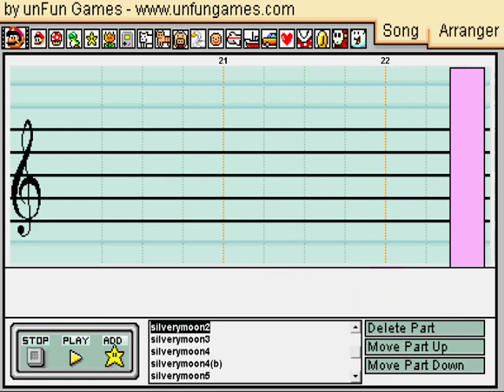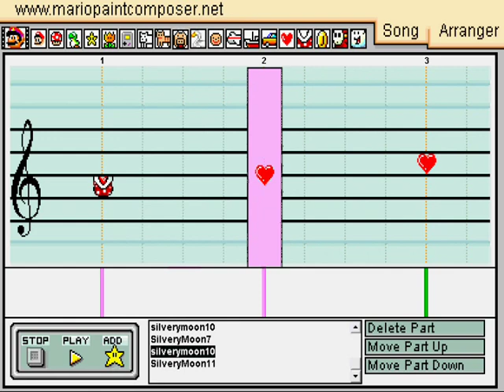My Fourth Original Composition: Dark Side of the Silvery Moon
Well everyone it has been a while since I got behind the wheel of my MPC, work has been killer the past few months.  I will first say that while this composition didn't go as I had planned for it to go, I'm not entirely disappointed with it either.  I just realized that the deadline was rapidly approaching so I needed to get it finished.  One thing I had problems with in recording were the stars and flowers which, for some odd reason, seem to add a terrible amount of distortion on certain notes, which is odd because the recording sounds different from the audio that actually comes out of my speakers, I tried fixing this problem several times but to no avail.

This song is about a group of adventurers who find themselves in an almost too perfect setting on the light side of the moon, I tried to cause tension using the stars which are kind of trying to let you know, that not everything is what it seems.  In the transition with the boos the party starts to wander away from this perfect landscape, starting to suspect that maybe everything isn't quite right.  That's when they are suddenly beset upon by something, I'm not quite sure what, that's for your imagination to decide.  When all hope seems to be failing, they happen on a group of merchants who save them from their predicament, and start to take the party back to the ''light'' side of the moon.  Having now seen the truth of the moon the adventurers start to see the creatures of the light for what they really are.

That all aside.  Tempos were 1,056 and then 1,508.  Also thanks in advance for any criticism constructive or destructive.